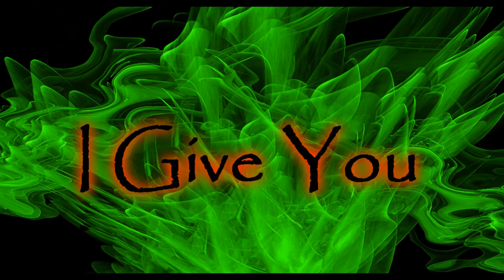Doomzday Intro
Hi gies,
This is the intro scene to a new music DVD I am putting together. This is the first finished peace ill be posting some parts of the rest but the majority will not go on YouTube for a wile at least.
This and the others are more for for you opinion than entertainment so your comments are most welcomed. However if all you are going to do is say its rubbish and give nill advice on how to improve it then DO NOT COMMENT!!!